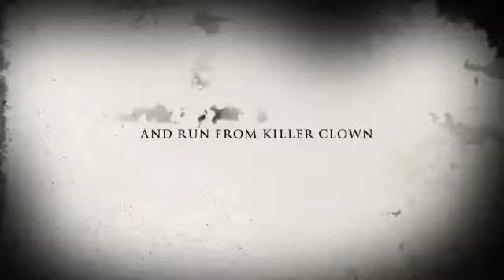The spooky house intro